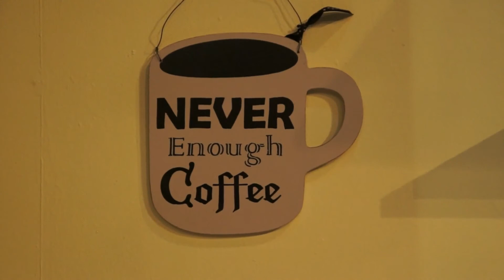On Set with the The Roommate: Opening at Theatre B Feb 7